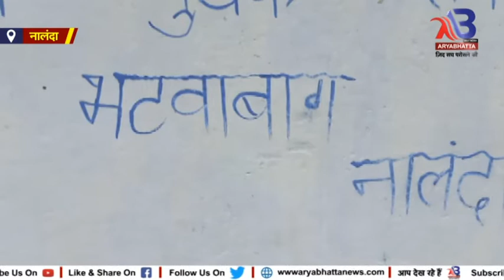नालंदा सीएम नीतीश कुमार के गृह क्षेत्र का खुला पोल क्या है पुरा मामला देखिये ...